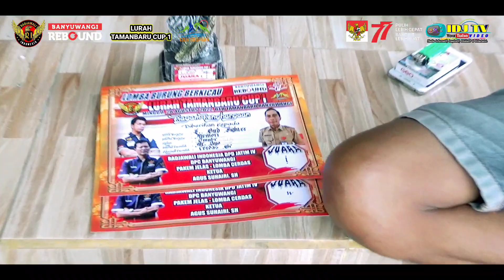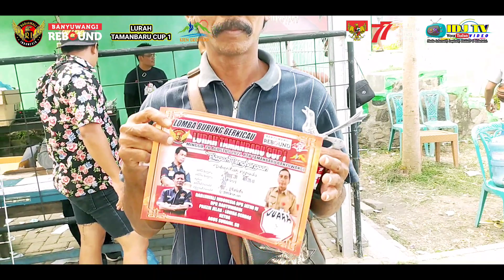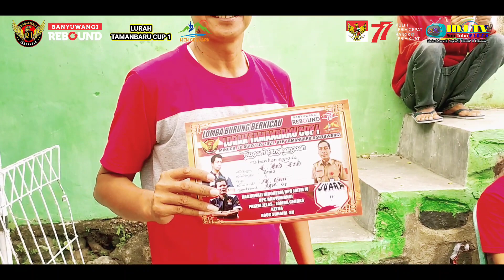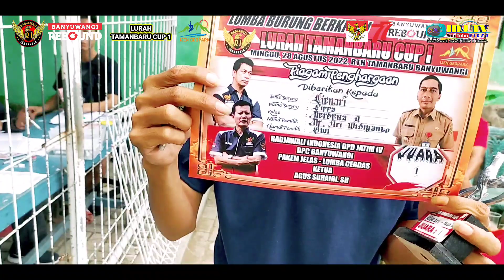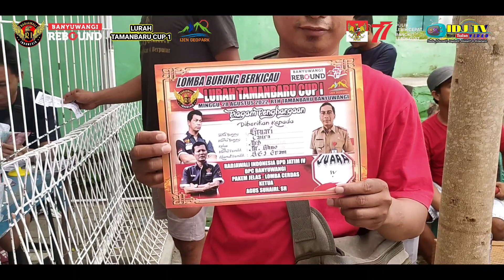LOMBA BURUNG BERKICAU🇲🇨HUT RI KE 77 & HARI JADI KELURAHAN TAMANBARU KE 23🇲🇨LURAH TAMANBARU CUP 1,.'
➡️ DONASI CHANNEL :
Rek. Bank Mandiri

➡️ Dan Klik Tanda Lonceng Notifikasinya Supaya Bisa Mengikuti Video Terbaru dari Kami.

💥🔰 ( SEMOGA TAYANGAN INI BERMANFAAT DAN TERIMA KASIH ).

               ★ Awesome Videos

© copyright :
** All the content on this channel is under license from "IDJ TV - YouTube Video"